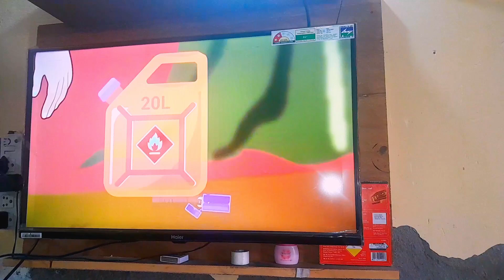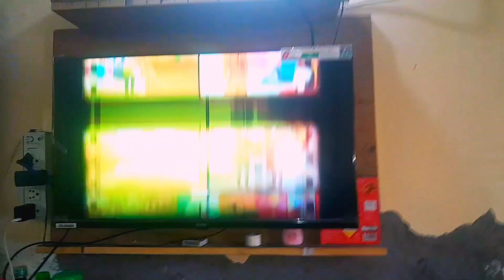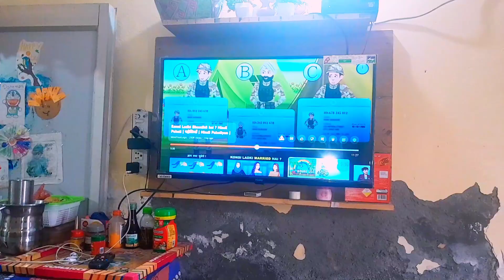Brain riddle challenge | me and my cousin|Challenging vlog